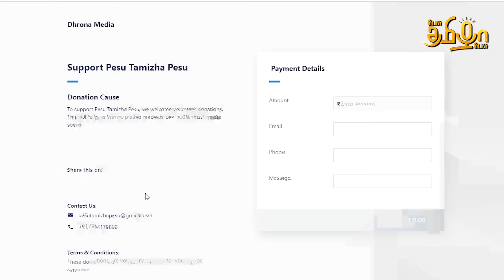கடலூரில் காலூன்றிய பாஜக | தேர்தல் காலம் யாருக்கு சாதகம்? SSN Survey Cuddalore Constituency report